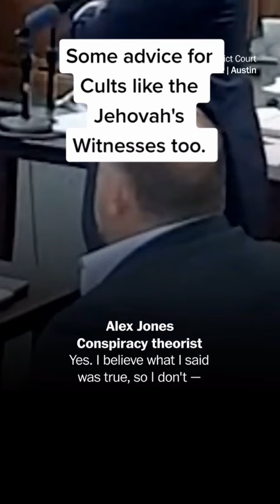Advice for Jehovah's Witnesses and Cults too.